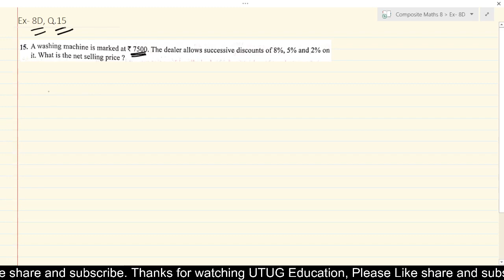Composite Mathematics Class 8, Chapter - 8|| Exercise 8 D, Q.15